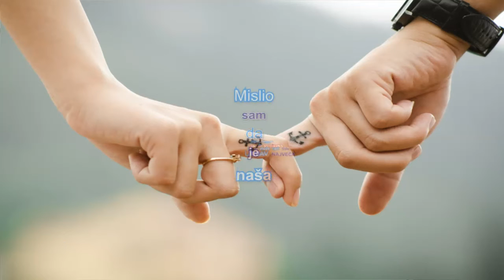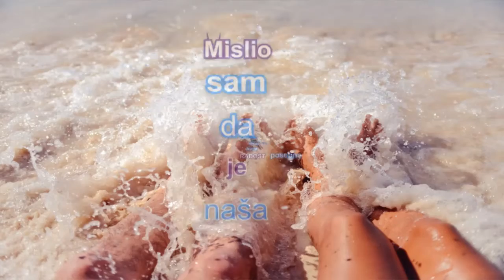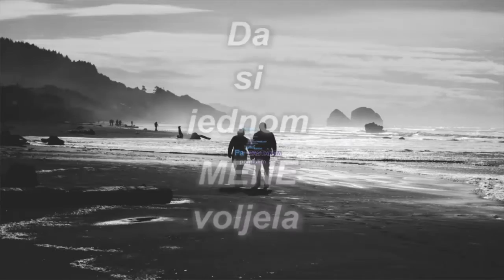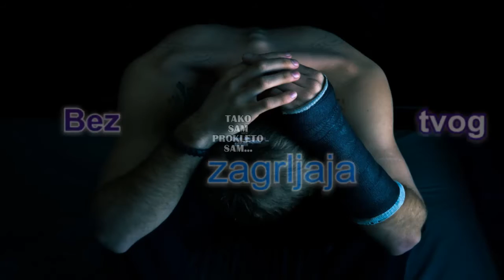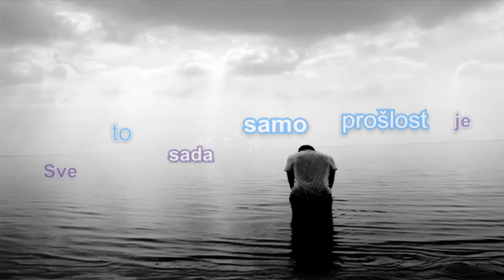PleteRI - Prevaren (Official Lyric video)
Autori glazbe: Tomislav Maslak & Niko Petković
Aranžman: PleteRI
Produkcija: Matej Zec & PleteRI
Montaža : Tomislav Maslak

Lead vokal: Niko Petković
Gitara & back vokal: Tomislav Maslak
Gitara: Matija Lukanić
Bas gitara & back vokal: Sven Marenković
Bubnjevi & back vokal: Rok Božić

PREVAREN

Mislio sam da je naša ljubav najveća
Da ne može nam ništa
čak ni sudbina
A sve što ostalo je
samo gorka prijevara
I osjećaj u srcu
koji još me proganja.

Sad kraj druge spavam
Tvoje meke usne sanjam
I razmišljam ja razmišljam
Zašto si to učinila?

Tvoja prijevara me ubila
Proklela me sudbina
Ostala mi uspomena
Da si jednom mene voljela
Pa zastanem i pomislim
Možda i ja tebe prevarim
Al' kasno je ,da kasno je
Sve to sada samo prošlost je

Mislio sam da je naša
radost posebna
Jer mi pored tebe druga
nije trebala
I nikada te ne bi
ko ti mene povrijedio
Svaki porok u srcu svome
hrabro bi pobijedio

A tebe sam tako gladan

Proklela me sudbina
Ostala mi uspomena

Mislio sam da mi
Neće svanut novi dan
Bez zagrljaja tvoga
Tako sam prokleto sam

Život sa drugom ženom
Još ne osjećam
Samo sam sjena u tijelu svome
I želim pobjeći van!

Proklela me sudbina
Ostala mi uspomena

Proklela me sudbina
Ostala mi uspomena